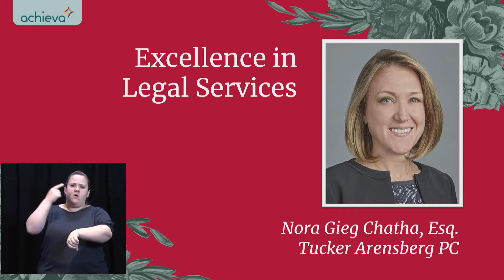Nora Gieg Chatha, Esq. Excellence in Legal Services - Awards of Excellence 2020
Achieva would like to congratulate Nora Gieg Chatha, Esq. of Tucker Arensberg, P.C. for demonstrating Excellence in Legal Service.

Thanks to Giant Eagle, Inc. for being a presenting sponsor of the Awards of Excellence.